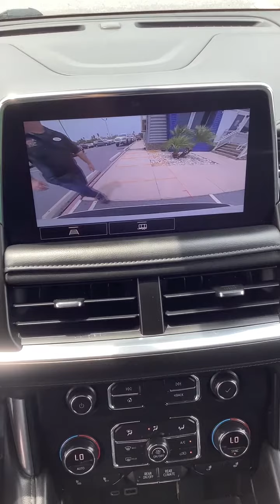2021 Chevrolet Suburban | Payne Pre-Owned Harlingen | Harlingen, Texas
Join Chris Marshall of the Payne Street Team as we walkaround this 2021 Chevrolet Suburban here at Payne Pre-Onwed Harlingen. Come see us today where we have what you want...Lo Que Tu Quieres...REGARDLESS!!!